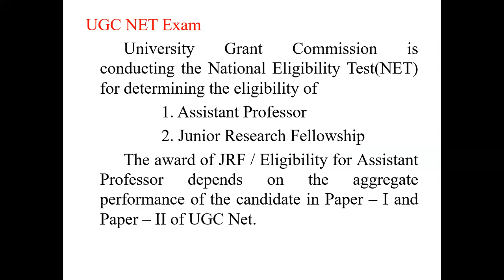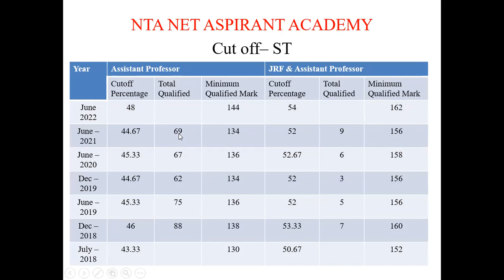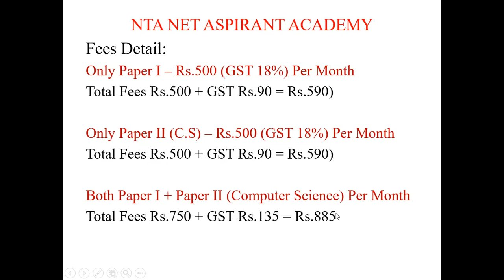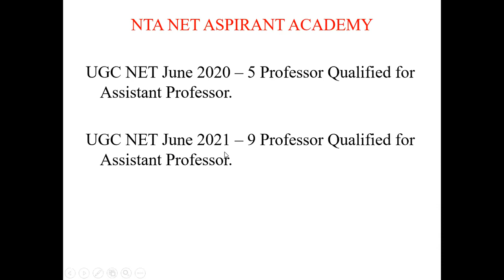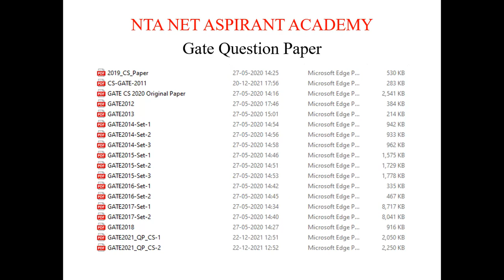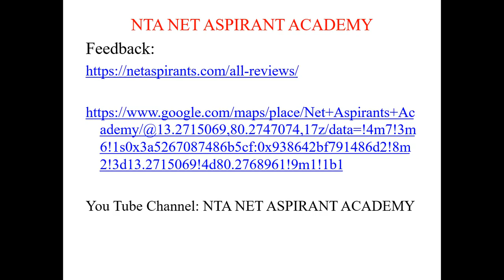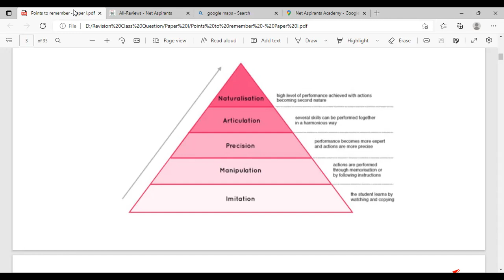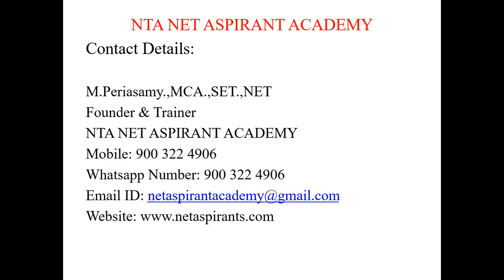UGC NET Computer Science Coaching Class | Paper I | Revision Class | Tamil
Paper I Revision Class already started.. Join Immediately and get benefit.

Are You Preparing for UGC NET Exam? Are You Lacking with 10 Question, Join Revision class and Clear UGC NET in First Attempt.

Key Features:
 1. Expertise Faculty.
 2. Softcopy Material.
 3. Recorded Video.
 4. Frequently Conduct Revision Class.
 5. Hands on Training.
 6. Doubt Clearing Session.
 7. Gate Question Solving.
 8. Self Assessment Test.